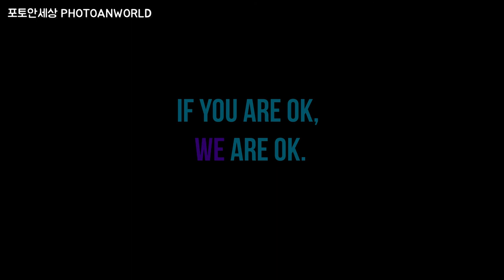브이로그, 시골 향기 물씬 풍기는 골굴사 walk and walk, Vlog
골굴사는 경주에서 동해안(감포)으로 약 20km 떨어진 기림사 입구에 위치한 함월산 불교유적지 중 가장 오랜 역사를 간직하고 있으며, 신라시대 불교문화가 번창하던 6세기경 서역(인도)에서 온 광유성인 일행이 암반전산에 마애여래불과 12처 석굴로 가림을 조성하여 법당과 요사로 사용해 온 국내 유일의 석굴사원이다.

예로부터 인근 주민들의 기도처로 전해져 왔으나 근래에 이르기까지 교통이 불편한 관계로 퇴락되어 가던 중, 기림사 주지를 역임한 설적운 스님의 법연에 의해 1990년부터 중창불사를 하여 오늘의 가람을 이루었다. 본래 타 종단에 소속된 사설암자였으나 적운스님이 주지로 부임하여 대한불교 조계종 11교구 골굴사로 등록했다.

골굴사는 불교금강영관 양익 대종사의 법맥을 이은 선무도의 총본산으로서 사단법인 세계선무도 총연맹의 사무국과 재단법인 선무도 대금강문의 선무도 대학이 함께하고 있다.

선무도는 불교의 사미타와 위빠사나를 함께 닦는 정혜쌍수의 수행법으로 불교의 안반수의경에 전하는 전통수행법입니다. 본래는 불교금강영관이라고 해서 부처님으로부터 전수되어 온 수행법입니다. 선무도는 깨달음을 위한 실천적 방편으로서, 우리에게 익숙한 요가나 명상을 아우르는 관법수행법입니다. 선무도는 위빠사나 혹은 요가처럼 인도에서 오랫동안 이어져 내려오는 수행법으로서 참선의 원류에 해당하여 남녀노소 누구나 쉽게 배워 익힐 수 있는 수련법입니다. 현대인들의 정신적 고뇌와 신체적 질병을 가져 올 수 있는 갖가지 스트레스와 육체의 불균형을, 선무도 수련을 통하여 건강한 몸과 마음을 되찾을 수 있습니다.
즉, 몸과 말과 사유, 다시 말하면 우리가 살아가는 모든 것 - 행동하고 말하고, 생각하는 것 - 을 잘 살피고 정화하여 조화롭게 이끌어나감으로써 도를 이룰 수 있습니다.
궁극적으로 선무도를 통해 누구나 몸과 마음이 활짝 열린 대자유인을 염원하여, 우주와의 일체를 이루는 세계로 나아가고자 함입니다.

템플스테이, 수련 문의 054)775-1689
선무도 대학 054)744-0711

Golgulsa
Golgul Temple is open year-round to individuals and groups who wish to experience life at a Korean Zen Buddhist temple. Located about 20 kilometers outside of Gyeongju, the ancient capital of Korea, it is surrounded by the beauty of undisturbed nature. The Templestay program provides participants with a magnificent chance to relax, reflect and revitalize themselves in a tranquil environment.

Major activities in the Templestay program include: attending Buddhist ceremonial chanting services; Seon (Zen) meditation; a daily tea ceremony; Paragongyang, a Buddhist meal with traditional bowls (on Sundays); community work around the temple grounds; 108 bows, a chance to reflect on your true nature; and training in Seon (Zen) yoga and Sunmudo, which is Zen Martial Arts.

You’ll come back home richer at heart, more fully alive, more fully awake, more fully at peace.

Sunmudo
Sun (禪), also spelled seon or son, refers to meditation. It is the Korean pronunciation of the Chinese word “chan;” it is perhaps best known as “zen”, its Japanese pronunciation. These words are derived from the sanscrit “dhyana”, which literally means ‘meditation’, or ‘meditative state’. The essence of this state is profound stillness.

Mu (武) means martial art (pronounced “wu” in Mandarin Chinese, as in “Wushu”). Do (道) means discipline, or the way of doing something; the method.

Sunmudo, then, literally means “the way of doing meditative martial arts”. It is both meditation and martial art. It is a unique in that it contains a variety of different elements that complement each other. It envelopes the dynamic and powerful movements of a martial art into the peaceful practices of meditation, yoga, and chi qong exercises.

Templestay Reservation
The Temple-stay office can provide English speaking service from 1pm – 5pm
You can simply visit Golgulsa and stay if rooms are available, however to avoid disappointment making a reservation is advisable.
As a courtesy please notify us if you would like to change or cancel your original reservation.

If the reservevation page is not open,

Sunmudo Training Centers
KOREA
Seoul
Seoul Branch @ Anguk Station (subway line 3) OR Jongno 3-ga Station (lines 1, 3, 5) / T.02-763-2980
Gangnam Branch @ NaeBang Sation (subway line 7) / T.02-599-5554
SongPa Branch @Jamsil Station (subway lines 2, 8 ) / T.02-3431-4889
Dongguk University Branch @ Dongguk University Station (subway line 3) / T.02-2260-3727
Gangbuk Branch @ Suyu Station (subway line 4) / T.02-900-2114
NungJin Branch @ YangJae Station (subway line 3) / H.P. 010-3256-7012

Around Seoul
Ilsan Branch @ Tanhyeon-dong, Ilsan Seo-gucafe.daum.net/ilsansunmudo / T.031-924-5655

Busan
Busan Branch @ 35, Centum nam-daero, Haeundae-gucafe.daum.net/sunmudo-sarang / T.010-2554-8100

Ulsan
Nam Gu Branch @ Samsan-dong, Nam-gucafe.daum.net/SUNGOL / T.052-276-6271

Pohang
Pohang @ Gukdang-gil, Gangdong-myeonT.054-762-4335

GyeongSangNam Province
Hadong @ 30-73, Beombawi-gil, Hadong-eup, Hadong-gunT.055-882-1689
Yang San @ Wondong-myeon, Yangsan-siT.055-382-5074